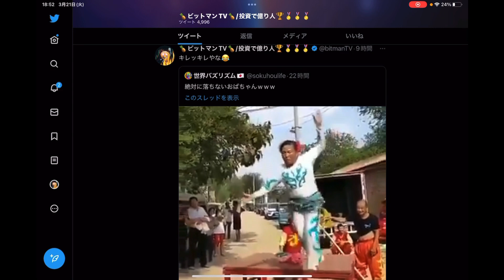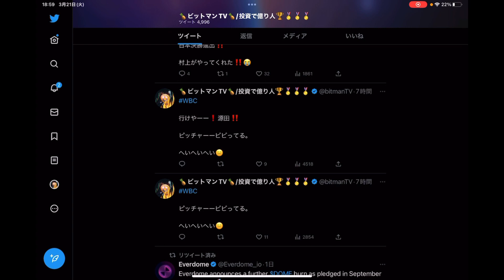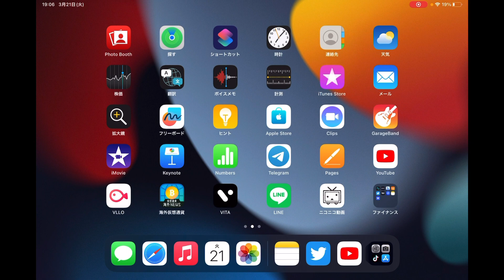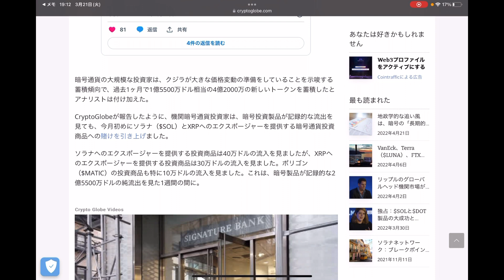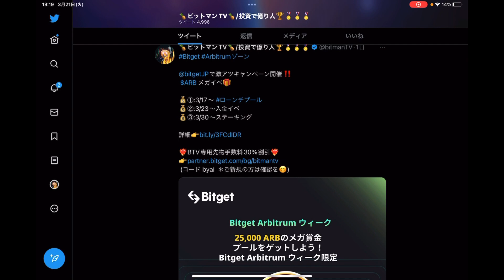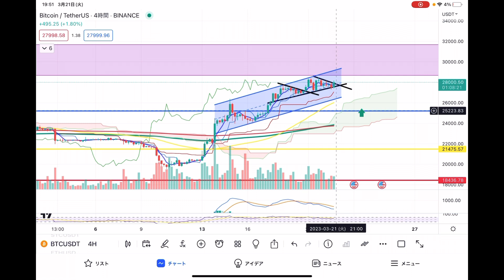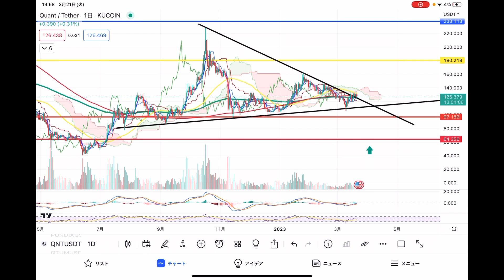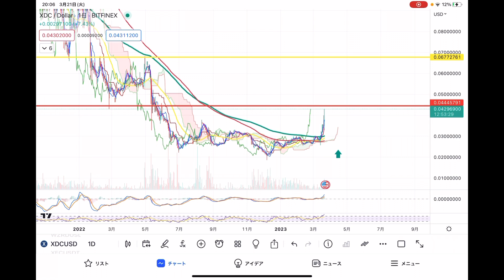$BTCは同型パターン⁉️今後の展開は❓リップルに群れだすクジラ達🐳$XDCの次なる目標価格💋【仮想通貨 BTC.ETH.QNT.XRP.XDC】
💯『Bitget』
世界デリバティブ取引所ランキング4位‼️大手取引所の中で『コピートレード』を売りとしている今最も勢いのある取引所😊特に入りたての方でポジション取りが分からない方にはオススメ✨
＊bitmanTVの専属大会もこちらの取引所で開催しております😊

 💯『Bingx』
ハッキリ申し上げまして😑この取引所ほど投資の幅が広がる仮想通貨取引所があるのか❓バイナンスが作れなくなった今‼️他の取引所には無い強みを発揮しまくっているBingx‼️オススメ上位に急浮上💋是非ともご活用いただけたら大変嬉しゅうございます🙇‍♂️

💯『FXGT』
2019年からの新興取引所‼️なんといってもMAX1000倍の超ハイレバ対応😳(追証ナシ‼️)仮想通貨だけでなく、株式や株価指数など幅広いトレードに対応‼️更にボーナスがとにかく多いのでお試しにも最適です😊

💯『bybit』
日本の方には使いやすい安定人気の取引所。レバレッジ100倍の取引が出来てさらに追証なし❗️現物も扱い開始で一推しの取引所😊

💯『Gate.io』
現物メインの方は絶対チェ〜ック‼️現物コインの鬼‼️‼️数がハンパ無くある取引所💋今注目の通貨が鬼取扱いされています😊バイナンス等大手取引所に上場前の通貨が購入可能❗️
当然先物でも勝負可能✨

0:00 オープニング
11:58 重要ニュース
22:23 ビットコイン
28:34 イーサリアム
30:41 QNT
32:55 リップル
35:04 XDC